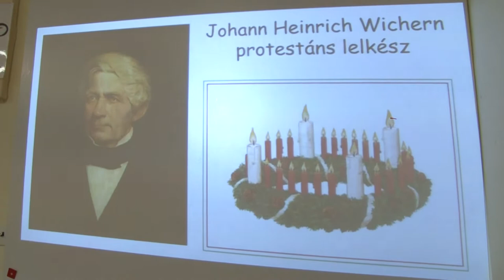20201210 kulturszoba Adventi koszoru tortenete